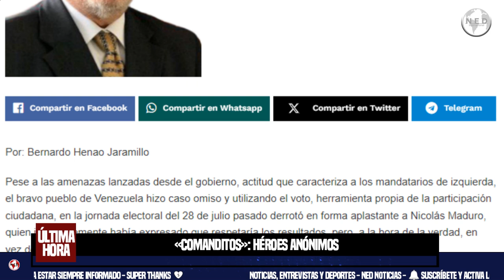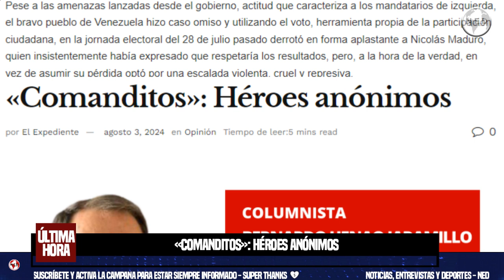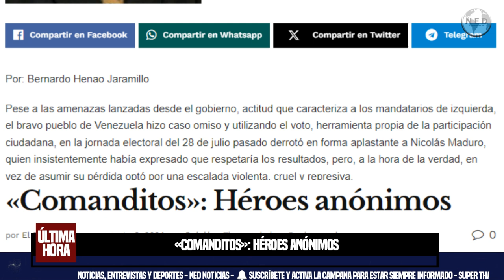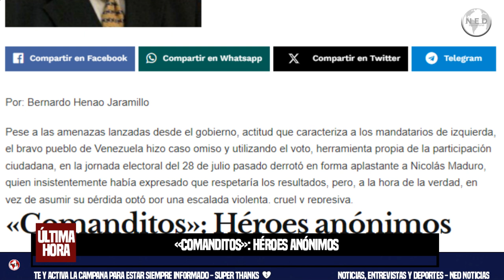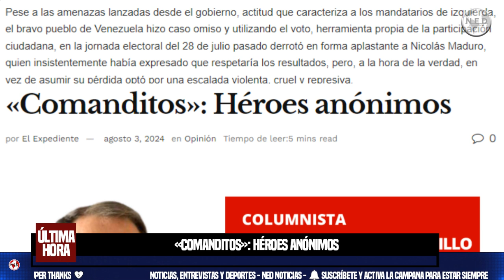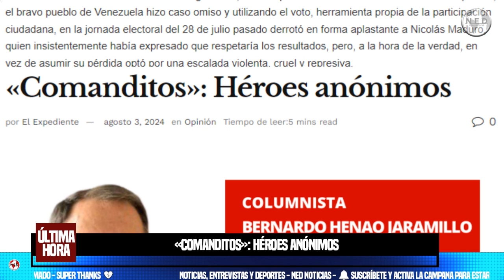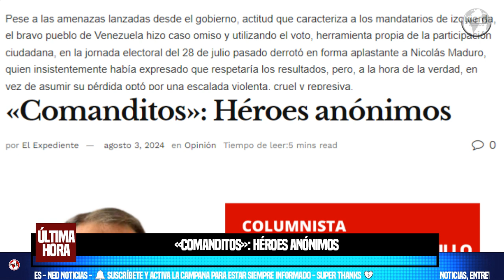"COMANDITOS": HÉROES ANÓNIMOS 📢 Por: Bernardo Henao Jaramillo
Pese a las amenazas lanzadas desde el gobierno, actitud que caracteriza a los mandatarios de izquierda, el bravo pueblo de Venezuela hizo caso omiso y utilizando el voto, herramienta propia de la participación ciudadana, en la jornada electoral del 28 de julio pasado derrotó en forma aplastante a Nicolás Maduro, quien insistentemente había expresado que respetaría los resultados, pero, a la hora de la verdad, en vez de asumir su pérdida optó por una escalada violenta, cruel y represiva.
Por: Bernardo Henao Jaramillo